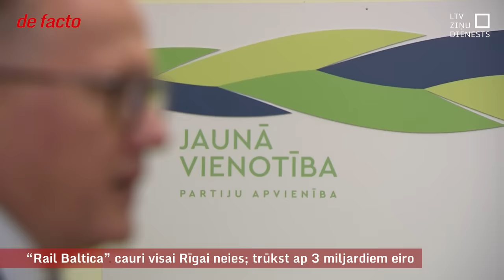“Rail Baltica” cauri visai Rīgai neies; trūkst ap 3 miljardiem eiro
Sadalot “Rail Baltica” būvniecību pa posmiem, pirmās fāzes scenārijā kopējās izmaksas izdevies samazināt vismaz par trešdaļu. Tā apgalvo satiksmes ministrs. Tomēr nenosegti aizvien paliek gandrīz trīs miljardi eiro. Satiksmes ministrija saskaņošanai iesniegusi ziņojumu par to, kādam būtu jāizskatās mūsu gadsimta projektam pēc sešiem gadiem, un kur tam ņemt naudu. Dokuments pagaidām ir ierobežotas pieejamības, bet dažas tā aprises jau kļuvušas zināmas. Piemēram, ka pat pie pozitīvākā scenārija “Rail Baltica” cauri visai Rīgai šai laikā nevar pagūt izbūvēt.
Par projektēšanu atbildīgā uzņēmuma “RB Rail” Latvijas filiāles vadītājs norāda, ka šobrīd nodots pirmais trases būvprojekts, bet līdz gada beigām būvdarbu pasūtītājam “Eiropas Dzelzceļa līnijām” būšot nodoti būvprojekti vairāk nekā 100 kilometriem trases.